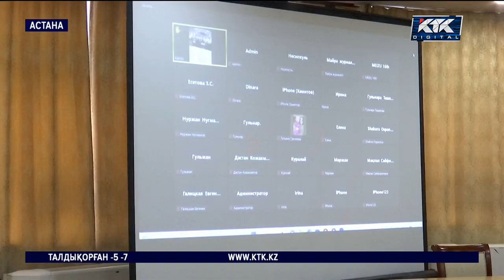Ақшаға қызығып, сұрағанды сататын дәріханашылар көбейген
Денсаулық сақтау министрлігі елдегі барлық дәріханадан еуростандартқа көшуді талап етіп жатыр. Бұл талап кәсіп иелеріне 2018 жылы айтылып, жаңа жылдың бірінші айынан күшіне енуге тиіс болған. Алайда уақыт жақындағанда кәсіпкерлер наразы болып отыр.